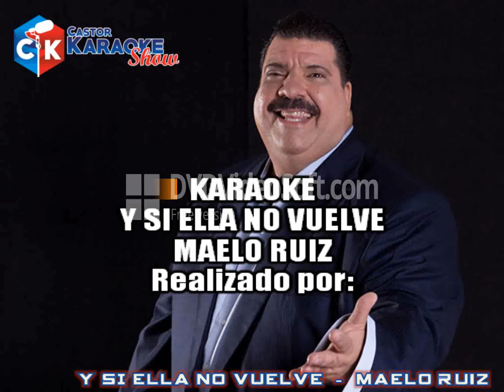karaoke y si ella no vuelve maelo ruiz demo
Canal que se dedica a la difusión de karaokes para el disfrute de los cantantes y público en general. Asi como nos dedicamos a la creación de pistas y karaokes. Sincronizacion de karaokes.